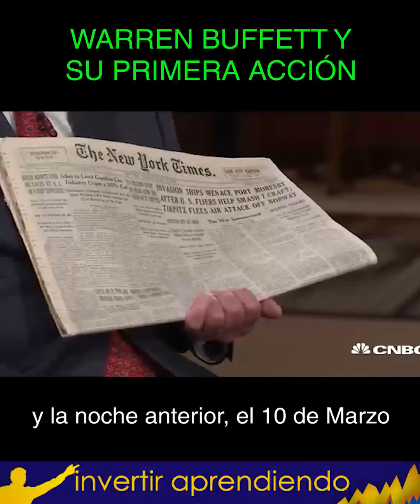📊 Warren Buffett comenzó a Invertir a los 11 años 😱😱 [ historia ]🚀🚀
[ NUEVO DIRECTO ] !!!
📚 CLUB DE LECTURA de Inversiones #1 con el libro "EL TAO DE WARREN BUFFETT".
▶️ Veremos como piensa Warren Buffett.
▶️ Lo que busca en las Inversiones.
▶️ Cuál es el enfoque que usa para la toma de decisiones.
▶️ Cómo EVITAR los peores riesgos.